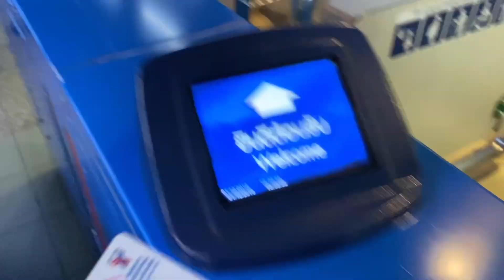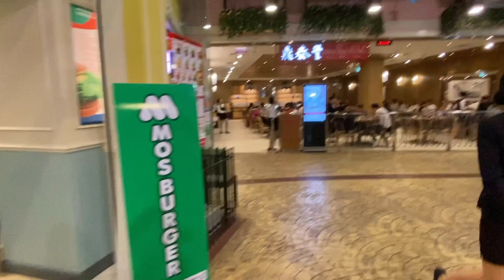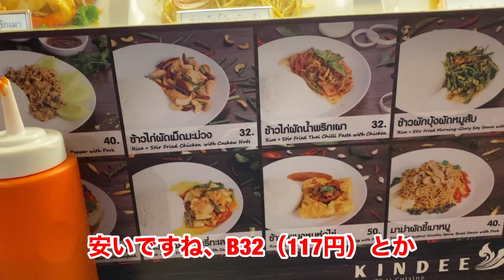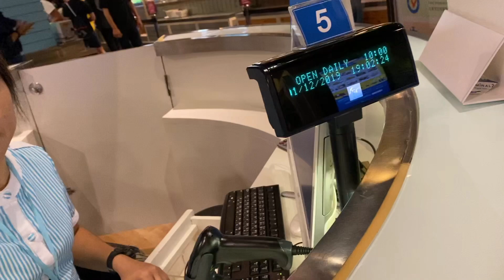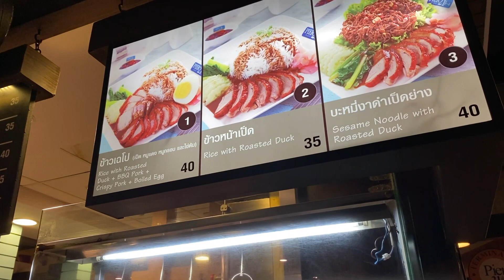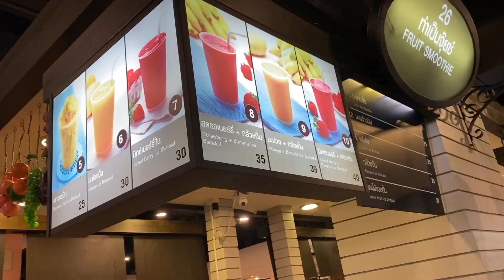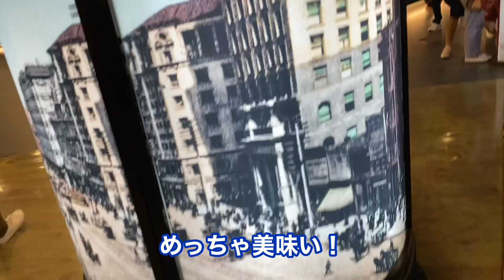【タイ旅 2019 第29話】ターミナル21のフードコート 安くて美味しくて本格的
タイ旅第29話はアソーク駅直結の「ターミナル21」というショッピングモールへ行きます。
ここのPIER21のフードコートは値段が安く味も抜群に美味しいです。
個人的にバンコクNo.１のフードコートだと思います。

音楽「DOVA-SYNDROME」
※この動画はiPhone 11 Proで撮影しています。
※この旅行は2019年11月28〜12月2日に撮影したものです。
※金額のレートは1日目にWENDY EXCHANGEで両替した時のレート換算
です。